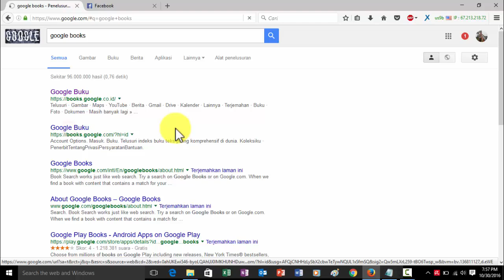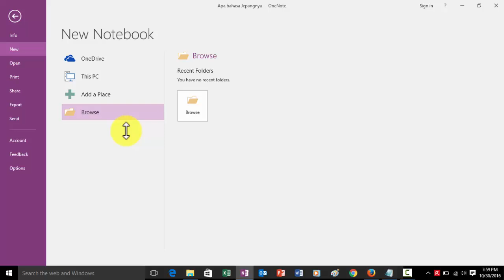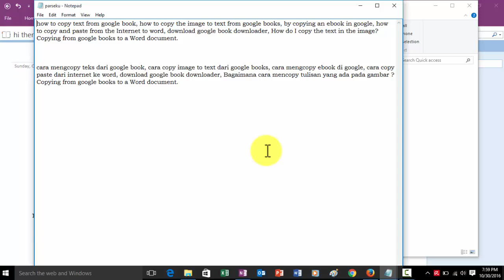Cara copy image to text dari google books : Copy Huruf/Text/Tulisan Pada Foto Menjadi Text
cara mengcopy teks dari google book, cara copy image to text dari google books, cara mengcopy ebook di google, cara copy paste dari internet ke word, download google book downloader, Bagaimana cara mencopy tulisan yang ada pada gambar ? Copying from google books to a Word document.